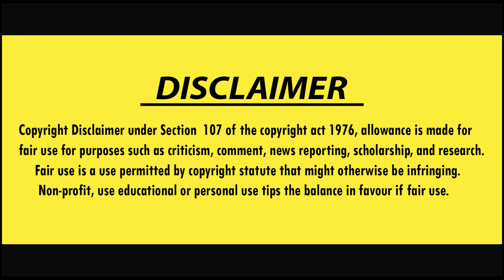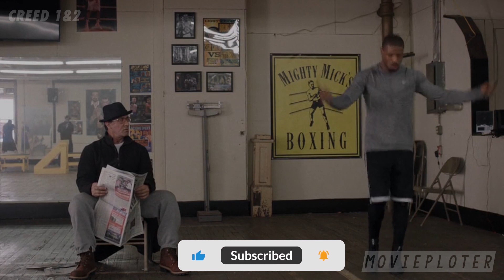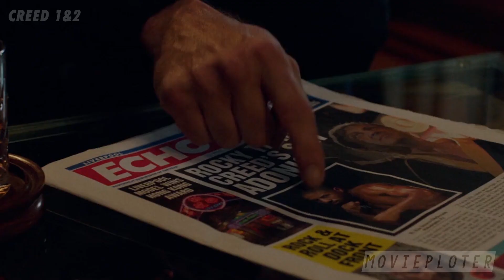CREED 1&2 Explained in Malayalam CREED 3 | Michael B Jordan | The Best Boxing Movie | MOVIEPLOTER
CREED 3 is already out and this video will help to understand the movie even better. and you can revisit the movie in 9 minutes.

Every week new videos on the way

We make videos to INFLUENCE People to WATCH these movies which are truly HIDDEN GEMS to ENTERTAIN people. This video is all about EXPLAINING THE MOVIE from our own point of view. For the Explanation, we have used some of the video clips from The Movie FOR BETTER UNDERSTANDING.

If any owners would like to REMOVE any movie clips we have used in this video, SEND AN EMAIL to and your clips will be REMOVED IMMEDIATELY.